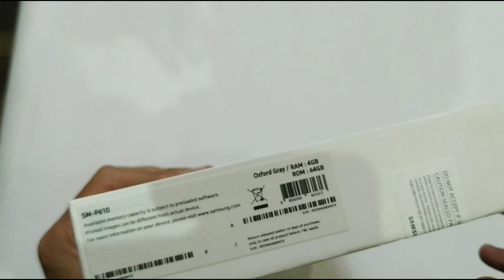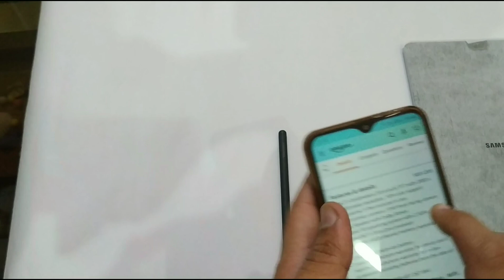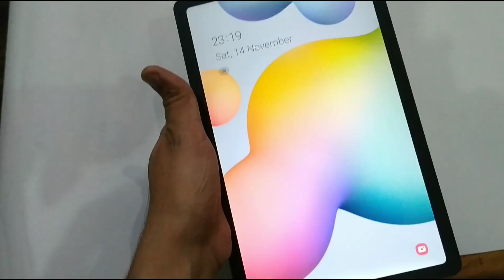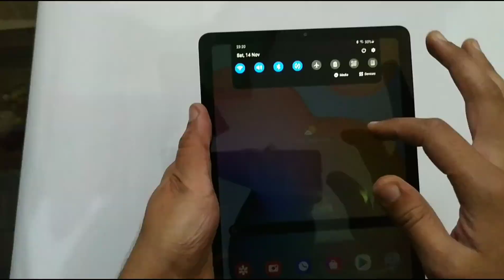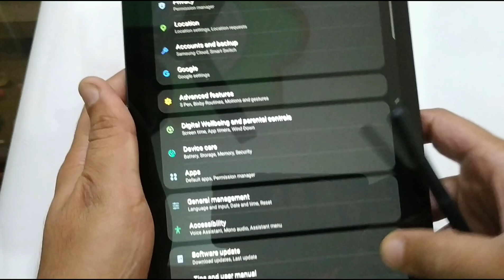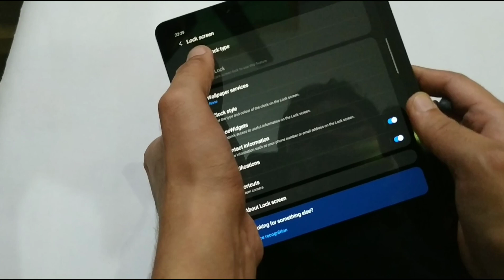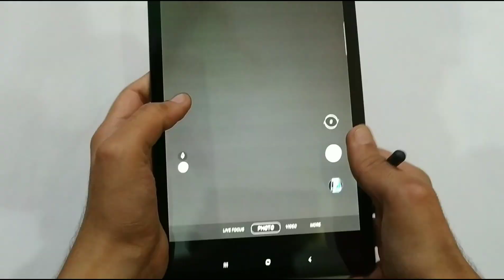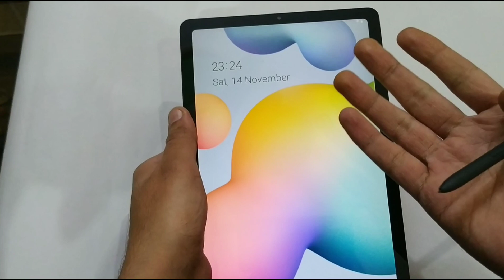Unboxing of Samsung Galaxy Tab S6 Lite || Honest Review || Learning Begin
Unboxing of Samsung Galaxy Tab S6 Lite and Honest Review.
Specification: It has Good Quality TFT Screen(10.4 inch) with 2000 x 1200 pixels resolution, Ergonomic S-Pen, 8MP primay camera, 5MP front facing camera, Dual Speaker with Dolby Atmos, Android 10 OS with 2.3GHz Exynos 9611 Octa Core processor, 4GB RAM, 64GB ROM, Support memory card upto 1TB, 7040mAH lithium-ion battery.

Samsung Galaxy Tab S6 Lite (10.4 inch, RAM 4 GB, ROM 64 GB, Wi-Fi-only), Oxford Grey

Samsung Galaxy Tab S6 Lite (10.4 inch, RAM 4 GB, ROM 64 GB, Wi-Fi+LTE), Angora Blue

Learning Begin is a Youtube channel where you can find real video in hindi.